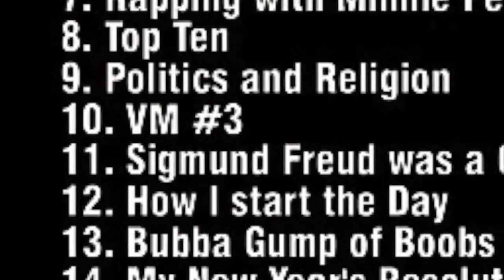A Voicemail from Scott Copeland to Ryan Tharp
This is a video Scott made of an actual voicemail recording from him to Ryan Tharp.   It appears on Copeland's comedy album, "Rants and Ramblings from Lola's Saloon",  as well as a hidden track on Copeland's album, "Fort Worth Sessions".